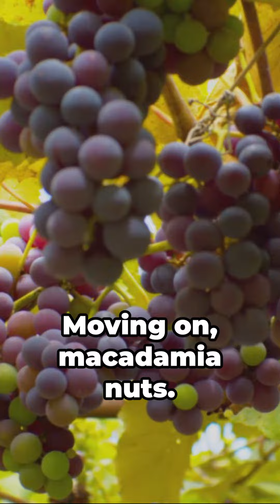9 foods that kill dogs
BEWARE! Here are the 9 Foods that kill dogs!